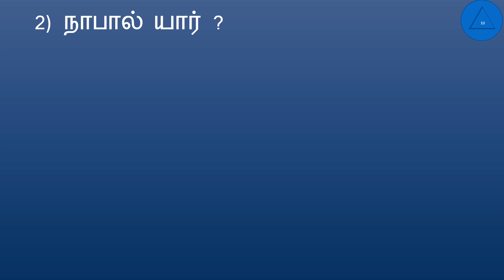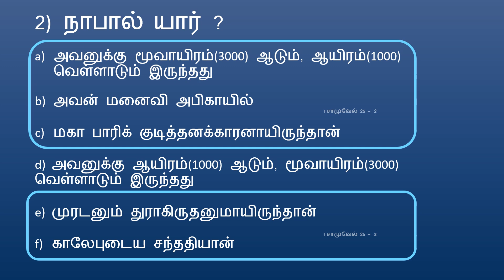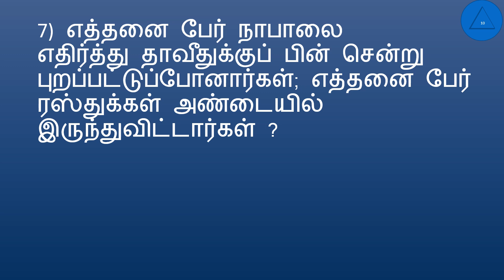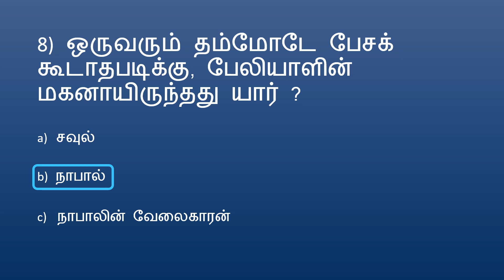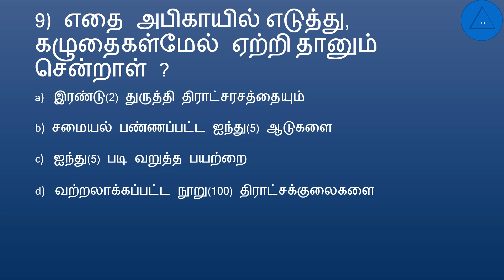BIBLE QUIZ Tamil Episode 118 | Quiz – I Samuel PART 56 | I Samuel – Nabal/Abigail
BIBLE QUIZ Tamil தமிழ் Episode 118 | Quiz – I Samuel PART 56| I சாமுவேல் – நாபால்/அபிகாயில்